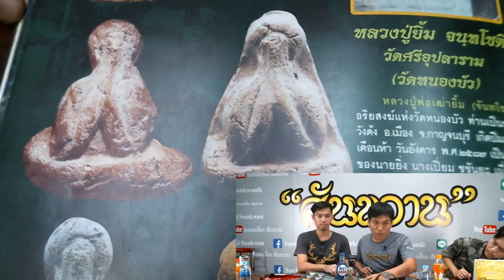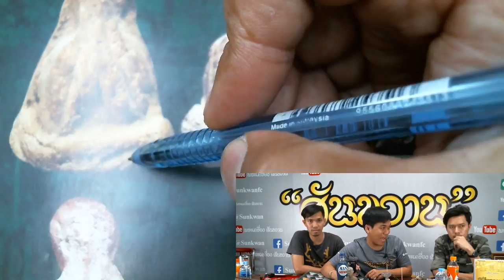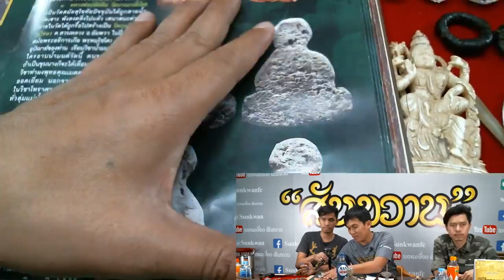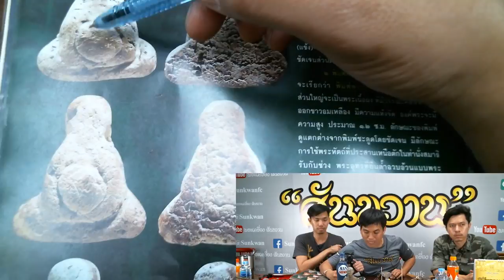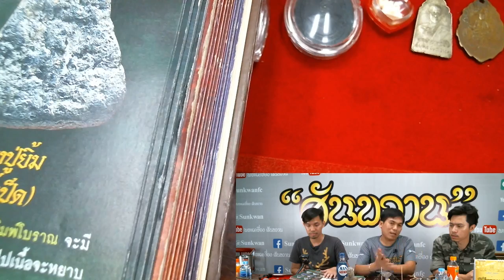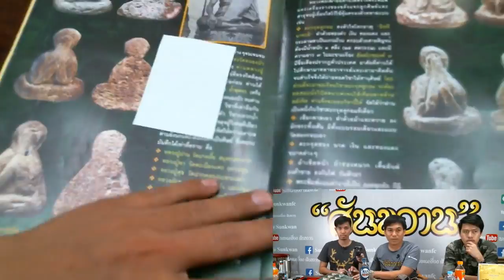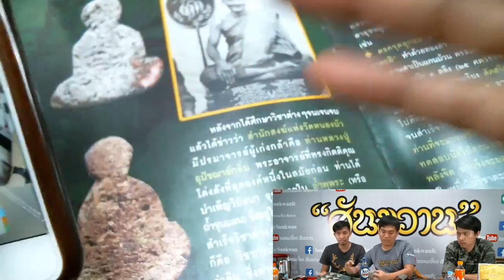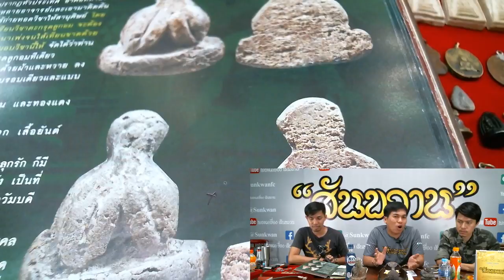ปิดตา หลวงปู่ยิ้ม วัดหนองบัว สุดยอดพระปิดตาเบญจภาคี ของเมืองไทย โดย อ.โอ๊ต บางแพ พระเครื่อง สันขวาน